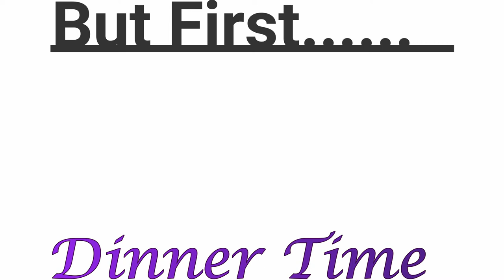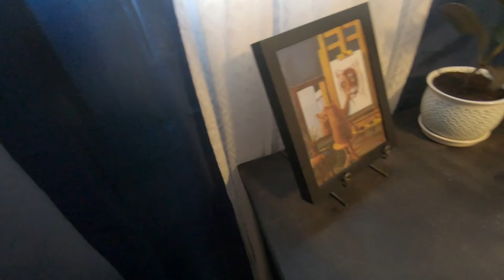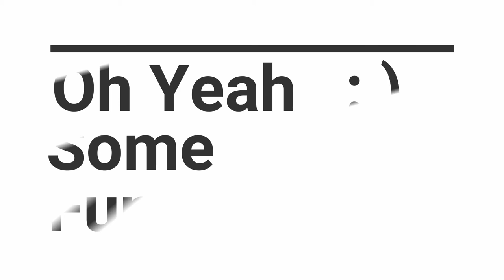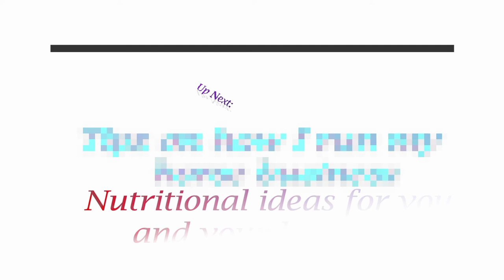Horse Trainers Home Gym